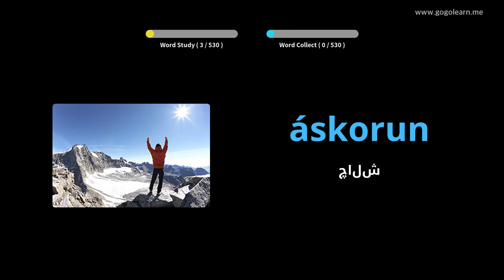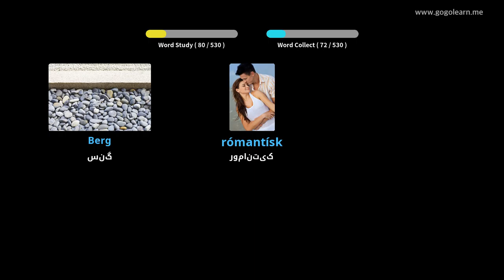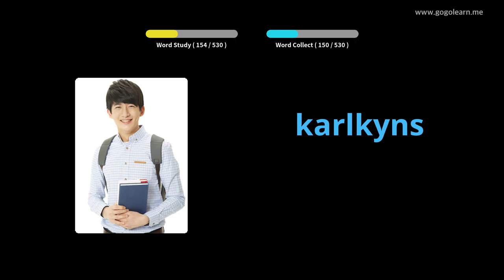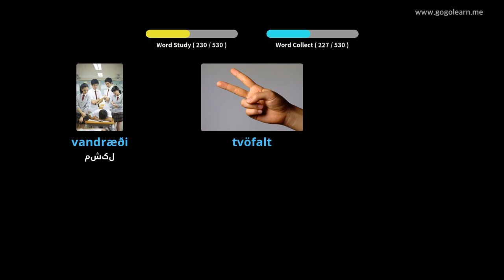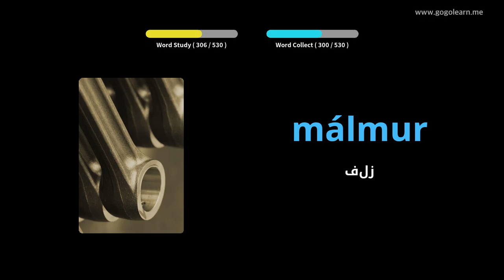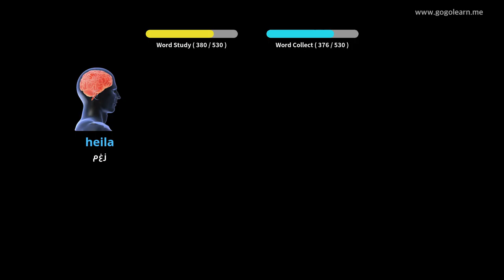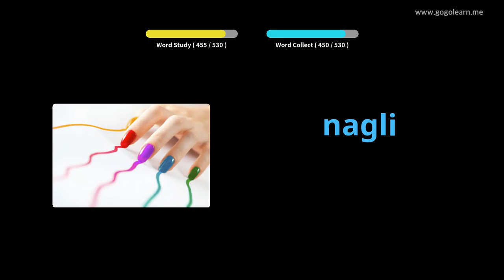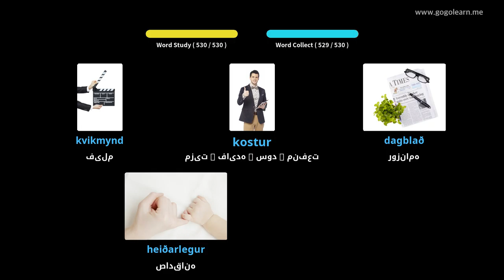مدرسه متوسطه پایه واژگان ایسلندی | Golearn